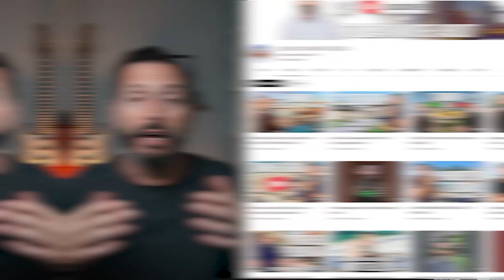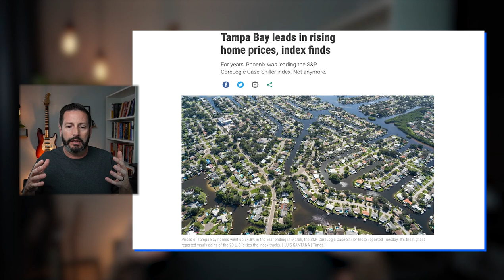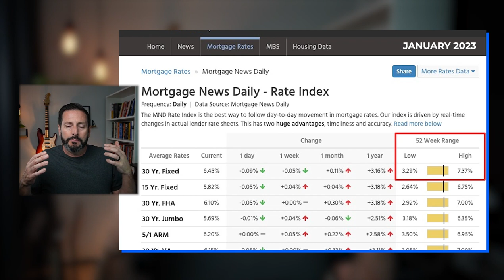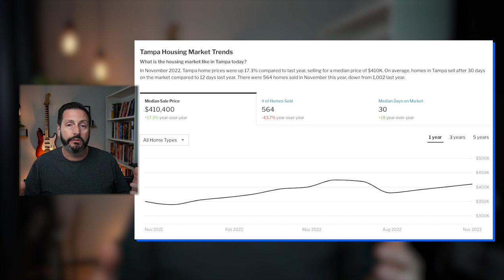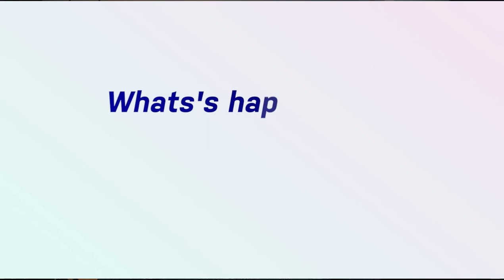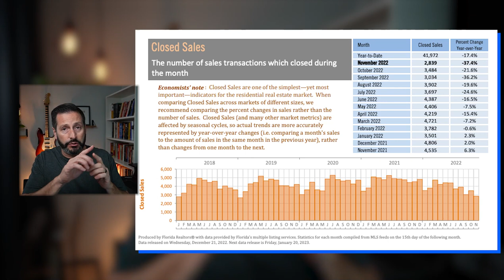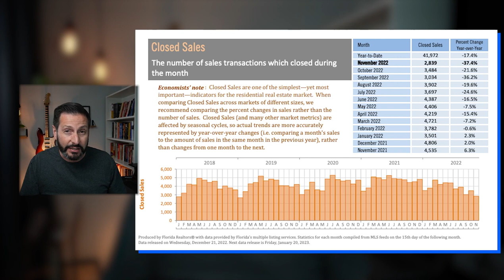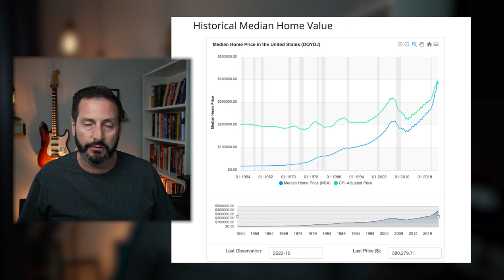Tampa Real Estate Predictions 2023 | Living in Tampa Florida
What will Tampa's real estate market look like in 2023? In this video, we take a look at some predictions for the Tampa Bay Area – from population growth to job opportunities. If you're thinking of buying, selling, or investing in property in Tampa in the next few years, this is a great video to watch!

00:00 Introduction
01:06 What happened in 2022?
03:18 2022 Mortgage rates rise
07:30 Supply and Demand
07:58 What's Happening in The Market?
12:20 Tampa Bay Area
13:09 Tampa Bay Market Trends
15:13 What to do?
16:27 Outro